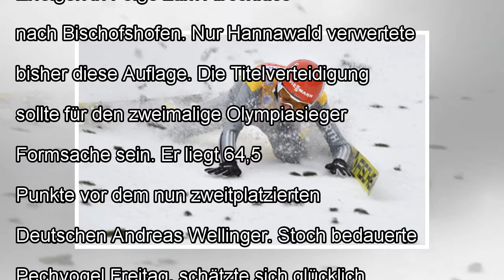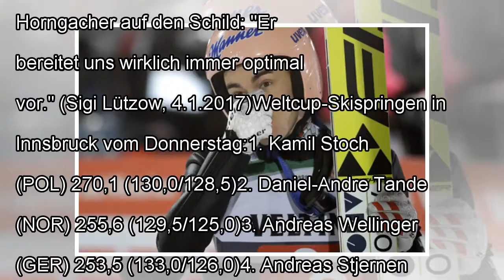Stoch siegt, freitag stürzt, ösv taumelt by j. News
Innsbruck – Eine gelungene Qualifikation macht noch keinen sportlichen Frühling. Auch im zweiten Weltcupbewerb des neuen...